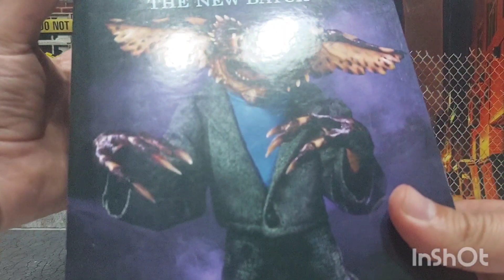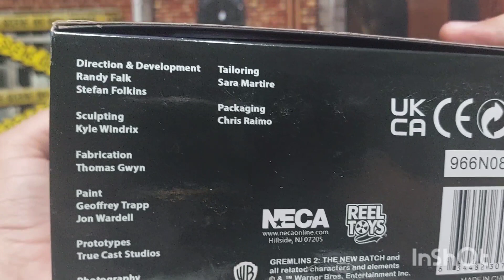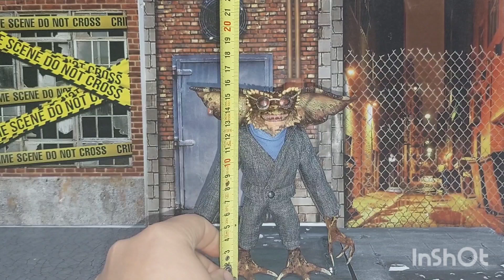unboxing video review en español de figura neca gremlins Brain.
tremendo cada gremlin que saca neca es una belleza